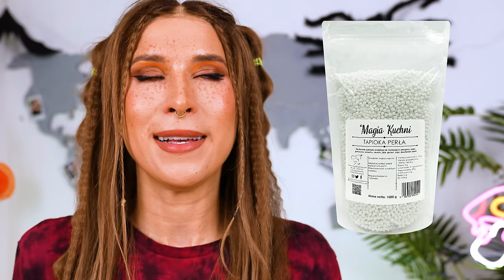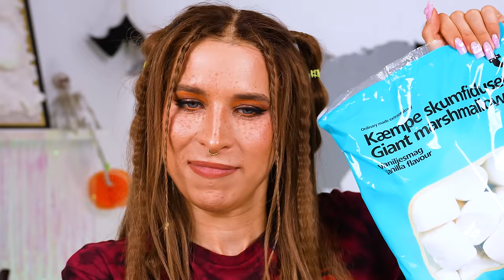CZASZKI, MUMIE, PAJĄKI! 😱 VIRALOWE PRZEPISY NA HALLOWEEN! | Agnieszka Grzelak Vlog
Dzisiaj testuję 5 najfajniejszych viralowych przepisów na Halloween z tiktoka i Pinteresta! Zobaczcie jakie można zrobić szybkie przepisy na imprezę Halloweenową! Ziemniaki czaszki, klopsy mumie, drinki z pajęczyną, pajęcze jajka i ciastko karaluch!